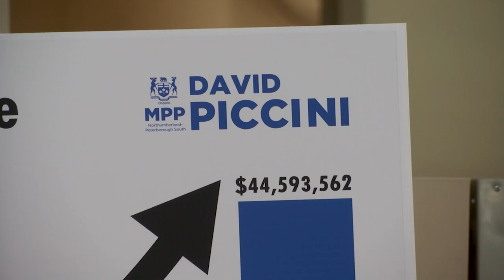NHH Announcement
Northumberland-Peterborough South MPP David Piccini makes a major funding announcement at Northumberland Hills Hospital